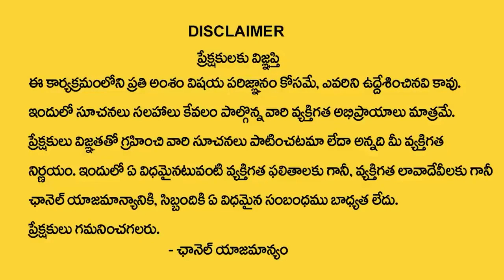ఉదయాన్నే లేచి నేను చెప్పినట్టు చేస్తే | Brahma Muhurta Meditation | SumanTV Bhakthi Life